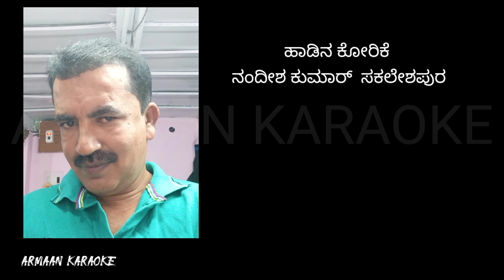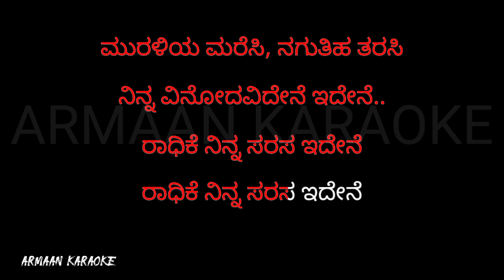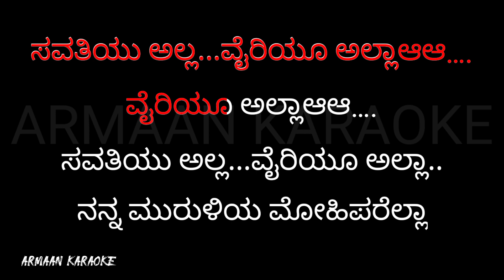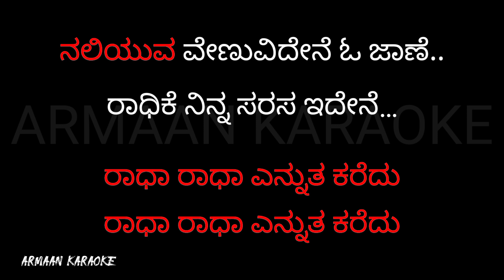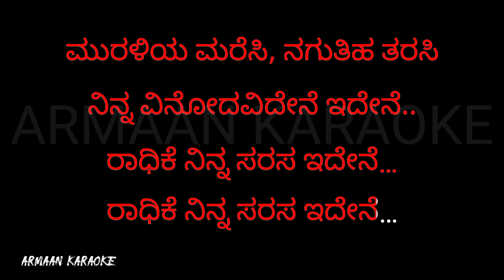Radhike Ninna Sarasa videne Lyrical Song || ರಾಧಿಕೆ ನಿನ್ನ ಸರಸವಿದೇನೆ ಲಿರಿಕಲ್ ಹಾಡು